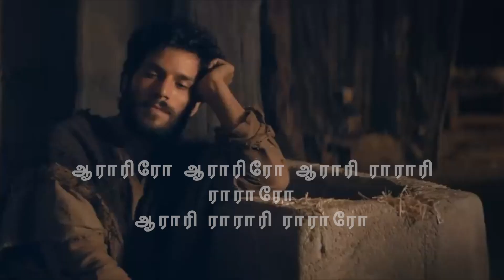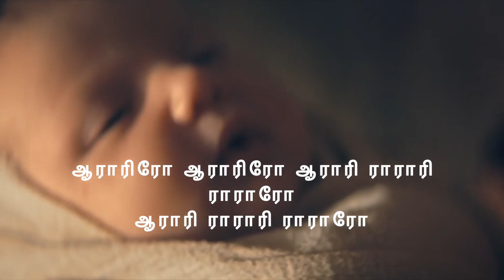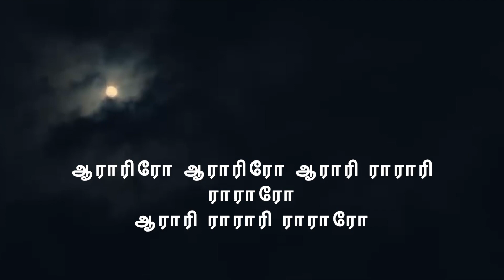விண்ணை விட்டு மண்ணில் வந்த இயேசு பாலகா (Vinnai vittu mannil) /Fr. Ragava Bharath OMI/ Sam Lawrence/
This Song is composed and written by Fr. Ragava Bharath OMI and music and keyboard Programming - Sam Lawrence. This song is a lullaby and a beautiful melody for music lovers.

Produced by: Mr. Arul Bharathi, Kanavu Aasiriyar
Special Thanks to: Mr. Robert, Poovai
Song Credits
Composed and written - Fr. Ragava Bharath OMI
Singer - Krithika
Music Composed and Keybaord Programming - Sam Lawrence
Tabla - Kiran Kumar
Rhythm Progrmaming - Simpson
Recorded by Praveen @BML Studios
Mixed by Bala @ Soundtask Studios
Mastered by John Paul

விண்ணை விட்டு மண்ணில் வந்த இயேசு பாலகா
நீ கண்ணுறங்கு கண்மணியே ஜீவ நாயகா
உன்னை அணைக்கையில் அன்னை மனம் மகிழுதே
உன் பிறப்பிலே இப்பூவுலகு புதுமையானதே
ஆராரிரோ ஆராரிரோ  ராராரி  ராராரி ராராரோ
ராராரி  ராராரி ராராரோ

மகிழ்ச்சி பொங்க மனதில் நிறைவாக பிறந்தவா
துன்பம் துயரம் போக்க துணையாக நிற்கவா
பாவம் போக்கும்  பலியை நிறைவேற்ற வந்தவா
பாச ம் நேசம் உயிர்க்க நிலவாக உதித்தவா
புன்னைகையை பூவிதழில் பூத்த மாதவா
எண்ணங்களை ஏக்கங்களை உருமாற்ற உயர்ந்து வா
மகராசனே என் மனநேசனே
மடிமீது தூங்கு நான் தாலாட்டுவேன்
ராராரி  ராராரி ராராரோ

தாழ்ச்சி ஓங்க தயவாய் தரையிறங்கி வந்தவா
வறட்சி வறுமை நீங்க புது வழியை காட்டவா
ஏழ்மை தாகம் தீர்க்கும் அருமருந்தாய் சுரந்தவா
வாழ்வும் வளமும் சிறக்க மனக்கவலை போக்கவா
கருணையை கண்ணிமையில் சுமந்த நாயகா
கண் கலங்கும் உள்ளங்களை தேற்ற ஓடி வா
மணவாளனே என் மரிமைந்தனே
ராராரி  ராராரி ராராரோ